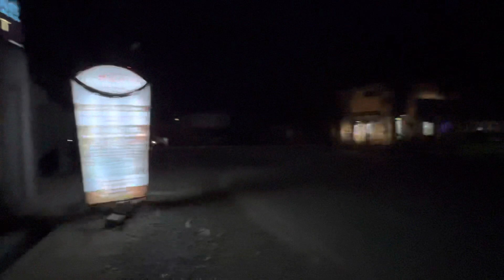(Ep 27) Live Update | Our Place of Stay in Skardu